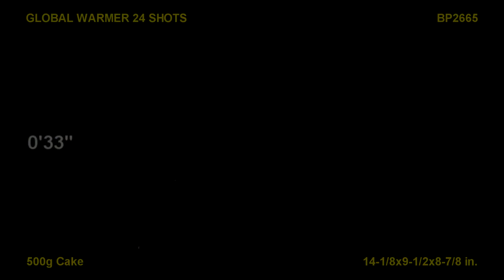Global warmer - Brothers Fireworks - 500 Gram BP2665